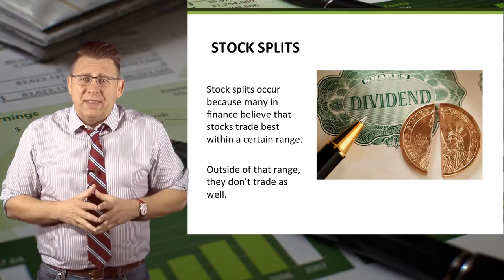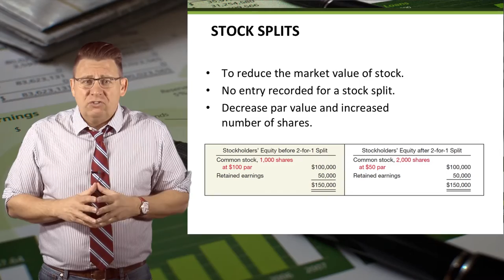Stockholders' Equity: Stock Splits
This video explains what stock splits are and limited accounting required when they are made.
For best results, switch to 1080p